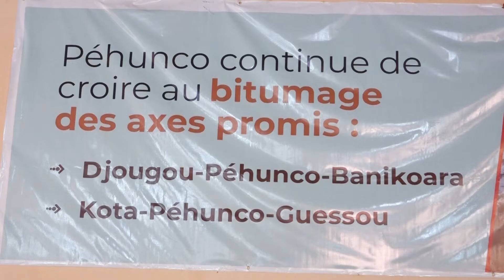Tournée présidentielle : Patrice Talon à Pehunco